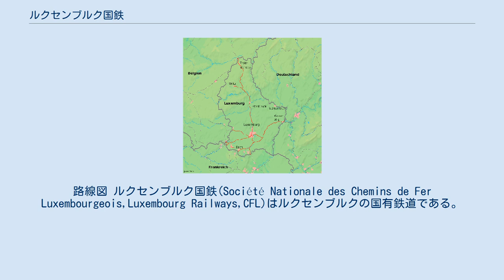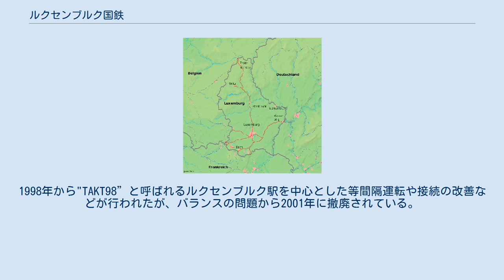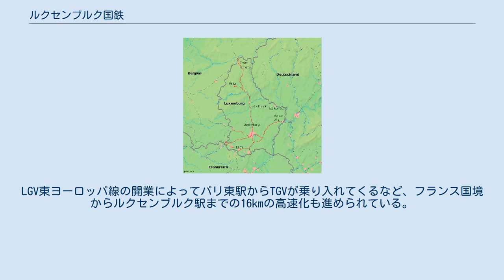ルクセンブルク国鉄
路線図 ルクセンブルク国鉄(Société Nationale des Chemins de Fer Luxembourgeois,Luxembourg Railways,CFL)はルクセンブルクの国有鉄道である。
2005年には1,410万人の旅客と1,170万ｔの貨物を輸送している。
 3,090人の職員数を有し、ルクセンブルクでは7番目に職員数が多い企業となっている。
 周辺国との接続路線を中心に鉄道網が発達してきた。
1859年8月にルクセンブルク-ベタンブール(Battembourg)-フランス国境(メス方面)、9月にルクセンブルク-クラインベティゲン-ベルギー国境(アルロン方面)、1862年8月にルクセンブルク-バッサービリッヒ-ドイツ国境(トリアー方面)が開業している。
キューム・リュクサンブール鉄道、プラス・アンリ社によって建設と運営がなされ、1920年の最盛期には路線延長は534kmに達したが、その後のモータリゼーションの影響により現在では約半分まで縮小されてしまった。
 1946年の統合・国有化で現在の経営形態になり、CFLの株式をベルギー、フランスの両政府も保有していたが1996年以降、ルクセンブルク政府の保有割合が9割に達し経営再建計画の一環で債務も引き受けている。
15名で構成される理事会にはベルギー、フランス政府からも1名ずつ理事が選出されている。
 近年では輸送実績が増加基調にあり、2001年には前年比4.9%増加した。
1998年から"TAKT98”と呼ばれるルクセンブルク駅を中心とした等間隔運転や接続の改善などが行われたが、バランスの問題から2001年に撤廃されている。
鉄鋼産業が盛んなこの地では鉄鉱石、コークス、石灰石などの輸送が盛んであったが電気炉への転換によって減少傾向にある。
 このためルクセンブルク国鉄ではベルギーからルクセンブルクを通り、フランス、スペイン、イタリアなど地中海方面へ抜ける貨物回廊の構築に力を入れている。
LGV東ヨーロッパ線の開業によってパリ東駅からTGVが乗り入れてくるなど、フランス国境からルクセンブルク駅までの16kmの高速化も進められている。